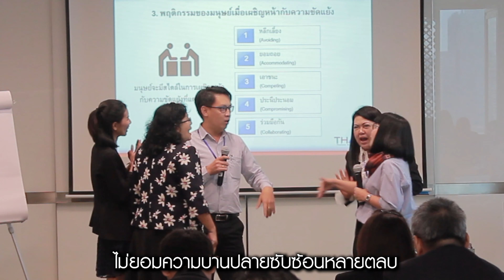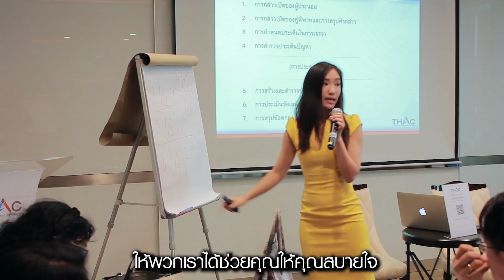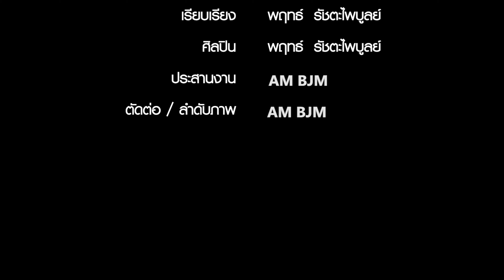THAC RAP - สถาบันอนุญาโตตุลาการ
THAC RAP

ศิลปิน       :   พฤทธ์  รัชตะไพบูลย์
คำร้อง      :   พฤทธ์  รัชตะไพบูลย์
ทำนอง     :   พฤทธ์  รัชตะไพบูลย์
เรียบเรียง  :   พฤทธ์  รัชตะไพบูลย์

เคยไหมที่ชีวิตต้องมาพัวพันกับปัญหา
เคยไหมเจอคู่กรณีมาทำให้เสียเวลา
เคยไหมที่อยากจะหาใครสักคนมาพึ่งพา
ผมจะพามารู้จักกับ THAC

พวกเราสถาบันอนุญาโตตุลาการ
งานของเราคือคนกลางช่วยการเจรจา
เมื่อคุณเจอกับปัญหาแต่คุณไม่มีประสบการณ์
นั่งมืดแปดด้านว่าเราจะทำยังไงดี

หากเรื่องราวสองฝ่ายวุ่นวาย ไม่มีทางบรรจบ
ไม่ยอมความบานปลายซับซ้อนหลายตลบ
อยากให้จบเค้าไม่จบ มาหาเราเราช่วยได้
เพราะคนกลางนั้นสำคัญช่วยให้เรื่องนั้นคลี่คลาย

ไม่ว่าเป็นเรื่องแบบไหนเราจัดการได้เชี่ยวชาญ
เพราะเรามีผู้ประนอมเฉพาะด้านตรงกับงานของคุณ
เป็นสุดยอดตัวช่วยแล้วชีวิตก็จะไม่วุ่น
ให้พวกเราได้ช่วยคุณให้คุณสบายใจ

พวกเขาผ่านการอบรมการประนอมข้อพิพาท
มีใบประกาศและความสามารถไม่เป็นรองใคร
ทำงานได้ตรงจุดรวดเร็วประทับใจ
ดั่งอัศวินในเทพนิยายขี่ม้าขาวมาช่วยคุณ

ไม่มีใครที่ไม่เคยจะเจ็บ
เดินทางไกลย่อมต้องมีหกล้ม
ไม่รู้ว่าต้องลุกซักกี่หน
ต้องอดต้องทน ปัญหามีกันอยู่ทุกคน
ต้องใช้เวลาฟันฝ่ามันไป

มาพูดถึงคณะอนุญาโตตุลาการ
เชี่ยวชาญเรื่องการสืบพยาน และมีอำนาจการตัดสิน
เกิดปัญหาที่คุณกำลังเผชิญไม่อาจจบลงแบบ win win
อยากได้ซักคนตัดสินโดยไม่ต้องถึงมือศาล

และไม่ต้องกลัวว่าความลับคุณจะรั่วไหล
เพราะเราจะเก็บเอาไว้เป็นไฟล์ลับสุดยอด
จะมีแค่เราและคู่กรณี รู้กันอยู่เพียงเท่านี้
เพราะเรามีจรรณยาบรรณ

และมาหาเราคุณไม่ต้องเดินทางไกล
มีความสะดวกสบายเพราะเราอยู่ใจกลางเมือง
บางครั้งหากคุณไม่สะดวกออกมา
คุณก็ไม่ต้องเสียเวลาเพราะเรามีบริการออนไลน์

เรื่องราวที่คุณได้ฟังทั้งหมดนี้
เป็นอีกหนึ่งทางเลือกดีๆที่ THAC มอบให้
ขอบคุณทุกความไว้เนื้อเชื่อใจ
ส่งให้พวกเราก้าวต่อไป ไปสู่ระดับเอเชีย

ก้าวผ่านมันไปกับ THAC